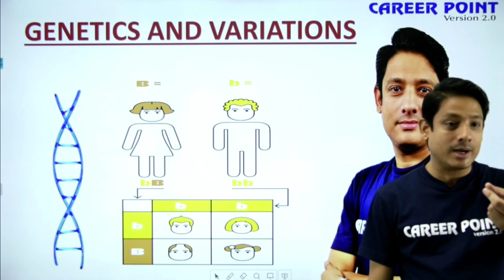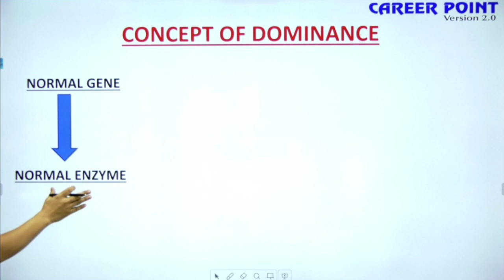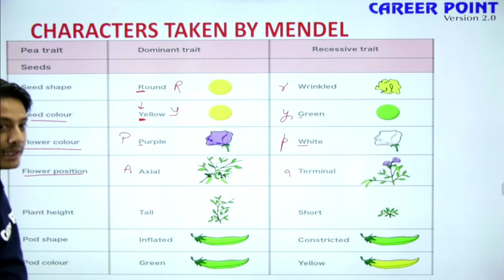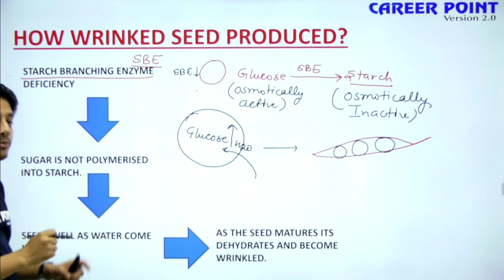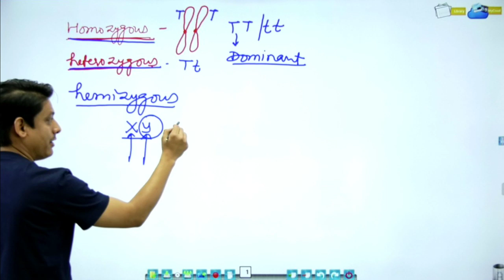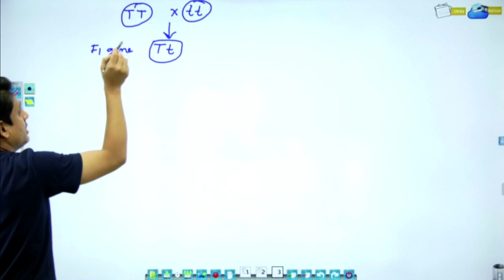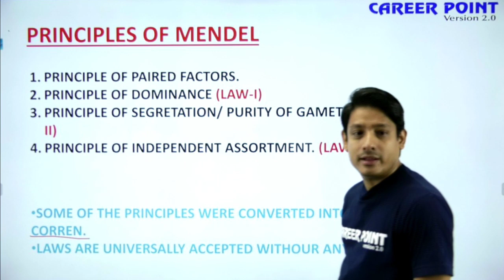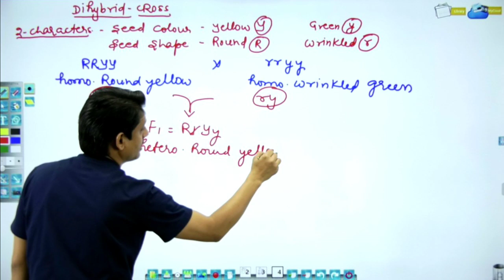Genetics: Monohybrid & Dihybrid Cross | Biology Video Lecture | NEET | Sandeep Nodiyal (SN Sir)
Genetics Video Lecture - In this NEET Genetics Monohybrid & Dihybrid Cross Video Lecture, Kota's expert faculty Sandeep Nodiyal (SN Sir) will discuss "Genetics: Monohybrid & Dihybrid Cross" in biology. This Biology Video Lecture is best for Class 11, NEET & AIIMS students.